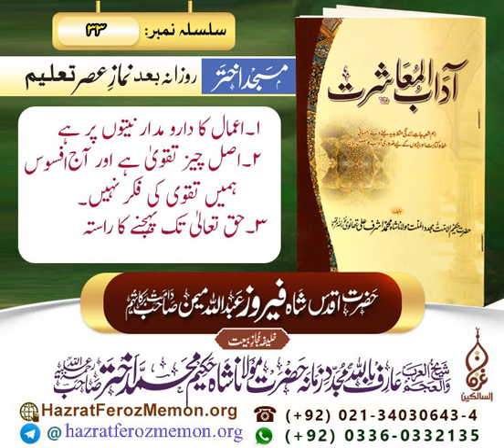Aamal ka Dar o Madar Niyatun per hai Urdu Bayan 2016